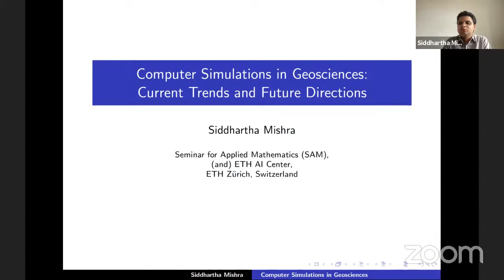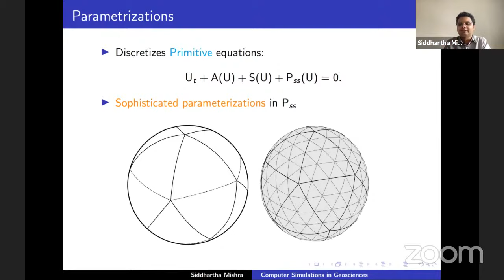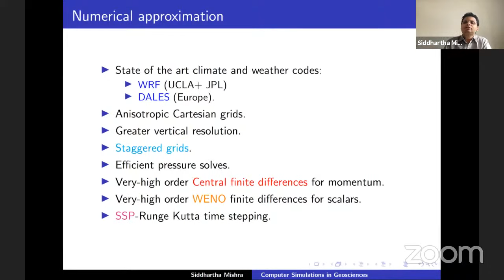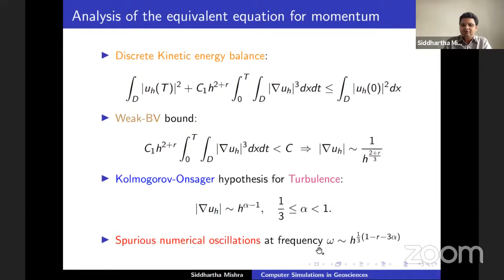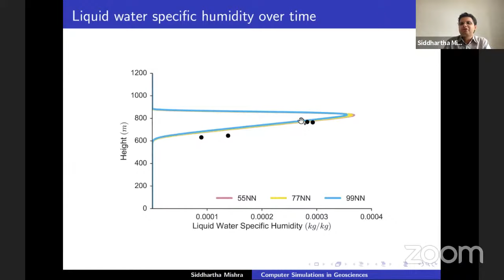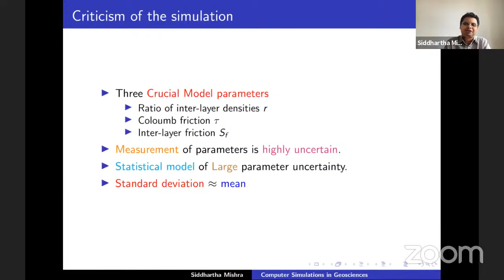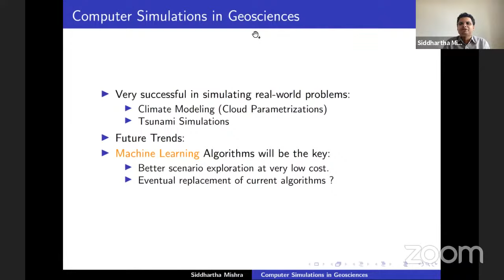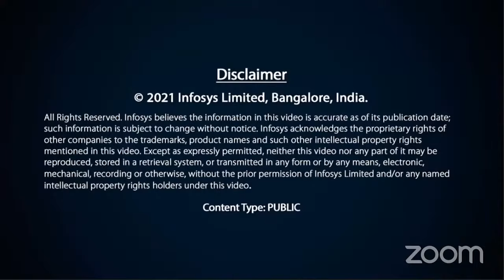Computer Simulations in the Geosciences | Prof. Siddhartha Mishra | Infosys Prize Lecture (2021)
Computer Simulations in the Geosciences: Current Trends and Future Directions

Computer simulations of geophysical phenomena are undergoing rapid development, on account of the rapid increase in computing power and the availability of new algorithms to harness it. We review aspects of state-of-the-art simulations in the geosciences, identify challenges and explore future directions, particularly integrating machine learning into simulation pipelines. The issues at hand are exemplified through two illustrative examples i.e., simulations of tsunamis and dynamic cores and cloud parameterizations in climate modeling.

An Infosys Prize Lecture by Prof. Siddhartha Mishra. Co-hosted by ISI Kolkata on October 6, 2021. ______________________________

Speaker: Prof. Siddhartha Mishra
Siddhartha Mishra is a professor of Mathematics at the Swiss Federal Technical Institute of Technology at Zürich - ETH Zürich. He won the Infosys Prize in Mathematics in 2019.

Moderator: Prof. Ritabrata Munshi
Ritabrata Munshi is a professor at the School of Mathematics, Tata Institute of Fundamental Research, Mumbai and Statistics and Mathematics Unit, Indian Statistical Institute, Kolkata. Prof. Munshi won the Infosys Prize in Mathematics in 2017.

Introducing the speaker: Prof. Sanghamitra Bandyopadhyay
Sanghamitra Bandyopadhyay is the Director of the Indian Statistical Institute, Kolkata, India. Prof. Sanghamitra Bandyopadhyay won the Infosys Prize in Engineering and Computer Science in 2017.